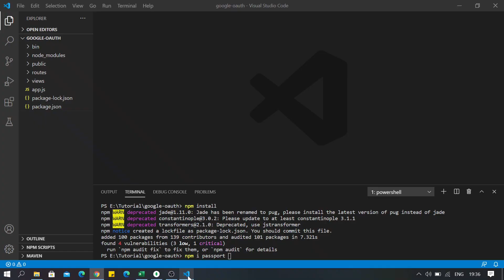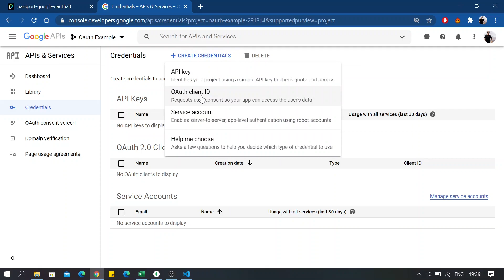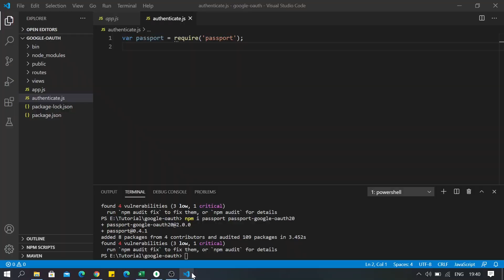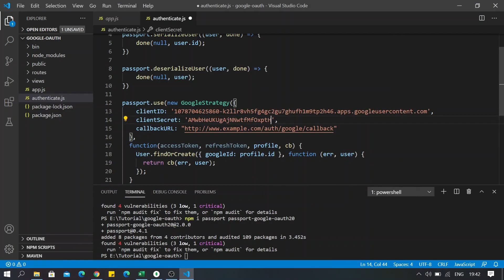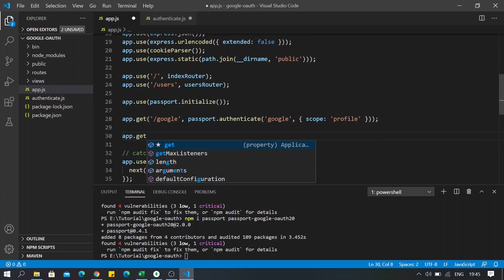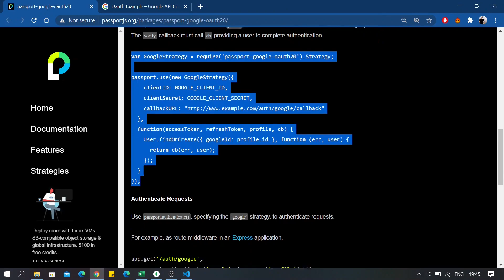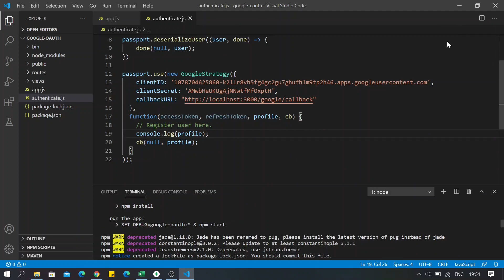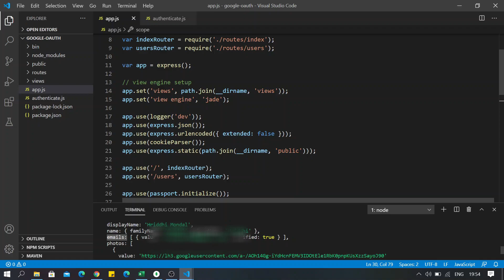Google OAuth 2.0 in Node.js using Passport.js | Easy Tutorial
Google OAuth 2.0 in Node.js using passport.js